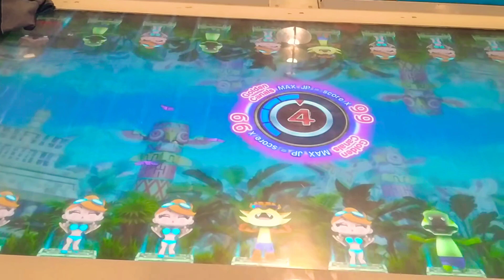Swimming Winners Games